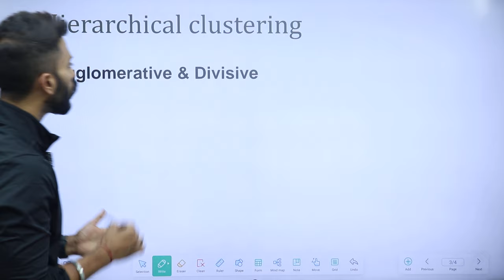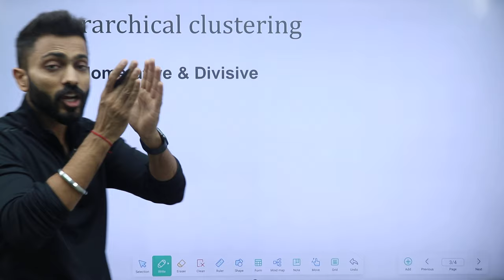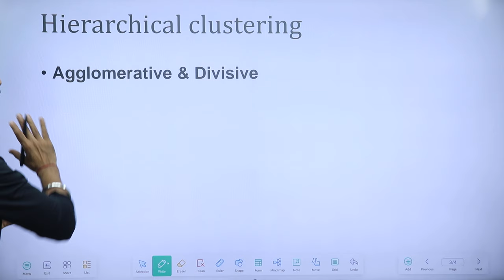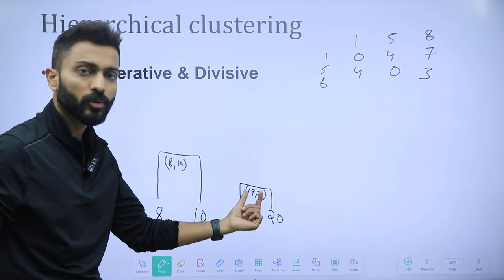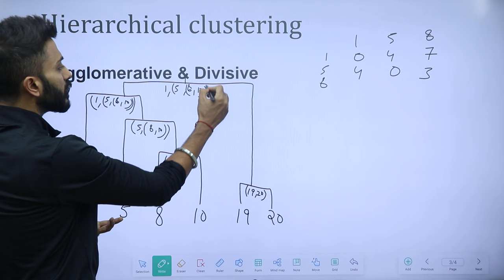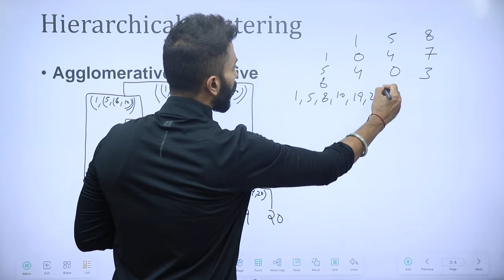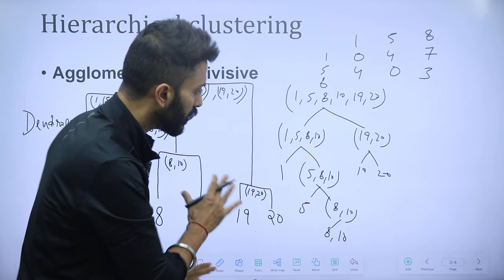Hierarchical Clustering | Agglomerative vs Divisive with examples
00:00 – intro
00:22 – hierarchical clustering
01:51 – types
02:26 – example

Hierarchical clustering is a method of cluster analysis which seeks to build a hierarchy of clusters. This approach can be categorized into two types: agglomerative (bottom-up) and divisive (top-down).